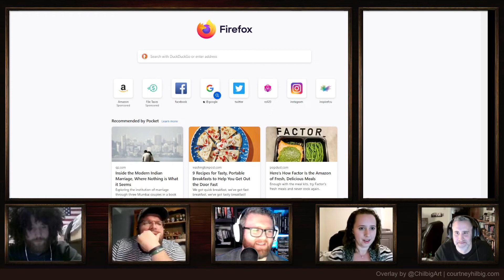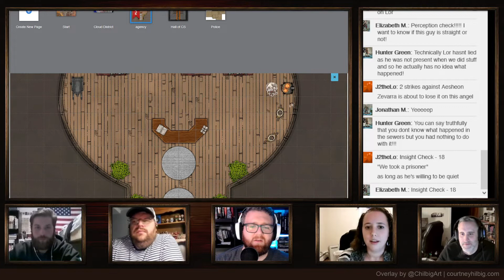City of Mist (Session 6)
A little planning goes a long way or something like that.

Josh=Aesheon Kaetchuum
Jon= Lor
Elizabeth= Zevarra Gallina
Nate= Zephan